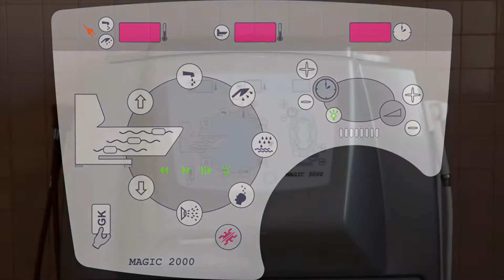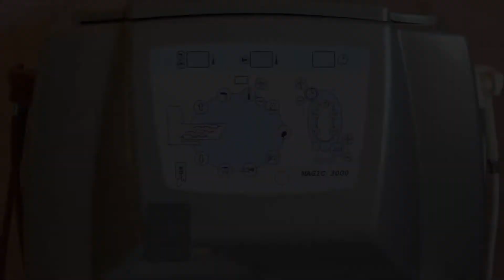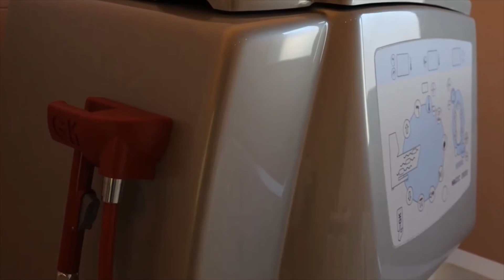CARETUA MAGIC RANGE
Magic Lifting Bathtubs
INNOVATIVE PERFECTION
Each MAGIC lift bath meets the highest requirements to function, ergonomics and ease of use in accordance with the state of the art safety and hygiene-specific findings.

High-quality materials and meticulous workmanship in connection with the experience-based expertise ensure durability, stability and solidity.

MAGIC is available in 4 different models (100, 1000, 2000, 3000), with each model adapting to the needs of its users ideally by numerous equipment options.